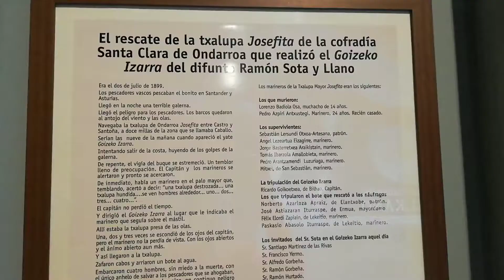5. ItsasmuseumDigital Rescate de la txalupa Josephita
Siguiendo con  la temática del vídeo anterior: salvamento marítimo, naufragios...  os traemos una pieza muy especial de nuestro museo ¿Quieres saber más?

Haz click en el ▶️ y disfruta de Itsasmuseum